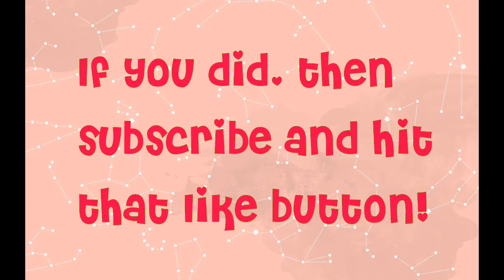Adopt me tea ✨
Are fossil eggs going to come?

More video are on the way!
What video do you want me to post next?
My Q&A video has been send for editing! Sorry if it will take a while! :)

I may not be using my voice in other videos because I have a cold and a cough 😩

Bye!